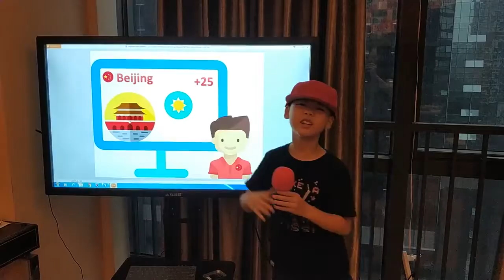Tommy is a weather forecast reporter Zaitcev.education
Мы изучали тему "The weather", и вот один отличный способ, чтобы повторить, все изученное в непринужденной обстановке. Метод интервью. Здесь описан данный метод, и даны некоторые комментарии